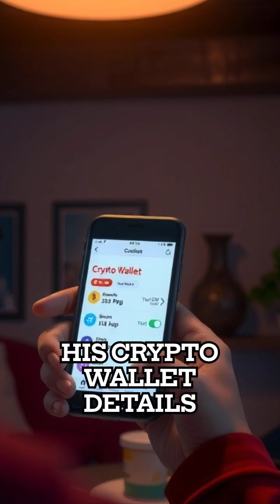The Malware That Turns On Your Webcam 👀| Stealerium malware story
One click was all it took for Arjun to lose his privacy. Don’t let Stealerium—or any malware—watch you. Stay safe online